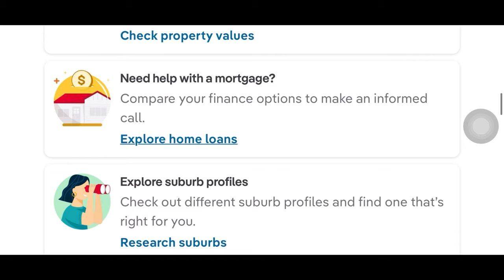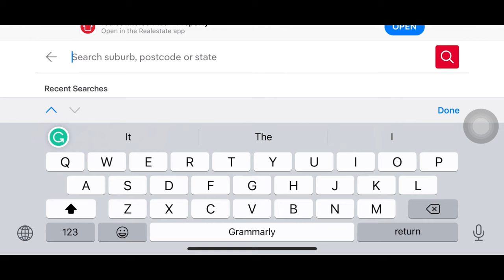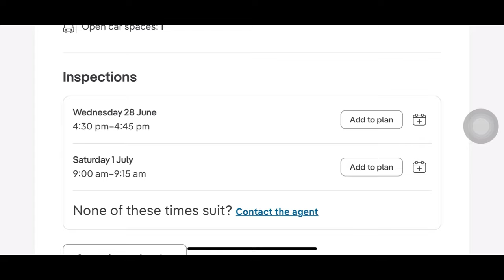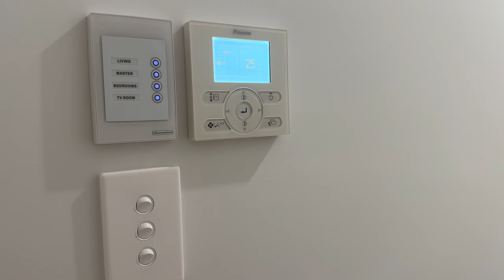How to find accommodation in Australia | ඔසී ඇවිත් ඉන්න තැනක් හොයාගමු| Episode 22 | සිංහල vlog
This video is about finding accommodation in Australia as a newcomer. In this video, we discuss several options such as Facebook Marketplace, Gumtree, Flatmates, Uni Lodge and Realeastate.com.au

We further discuss the inspection and application procedure in Realestate.com.au